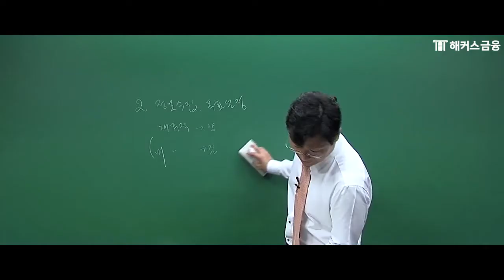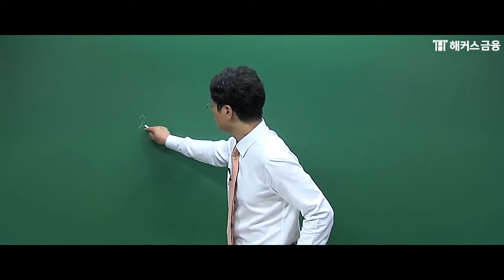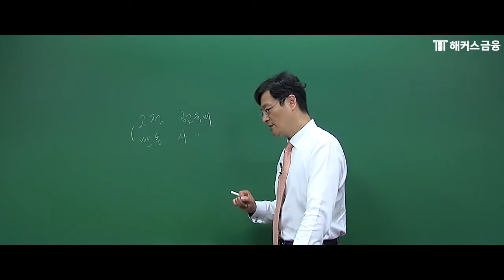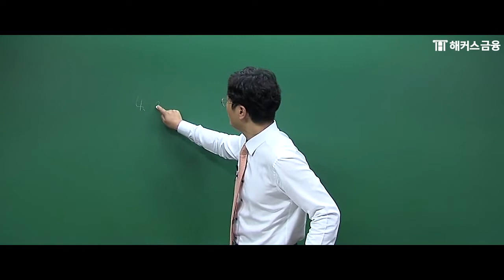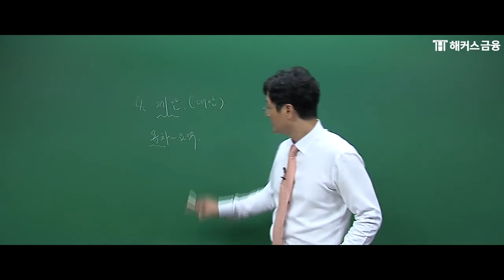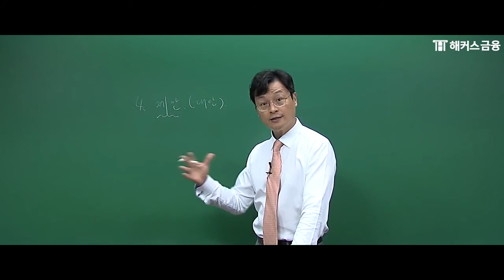[자산관리사 은행FP] 기본 이론 정리 5탄ㅣ개인 재무제표ㅣ해커스 백영, 자산관리사독학, 은행FP인강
해커스 은행FP 수강생 만족도 1위
백영 교수님의 핵심 포인트만 콕콕 찝은 이론 강의!

✔ 2020년 개정 내용 반영 핵심정리문제집 제공
✔ 1부+2부 총 100문제 하프 모의고사 무료!
✔ 하루 10분씩 공부할 수 있게 개념완성자료집 무료!
✔ 불합격해도 다음 시험일까지 수강연장 무료!

*2019년 해커스 은행FP 4월/7월 환급자 대상 설문조사 결과